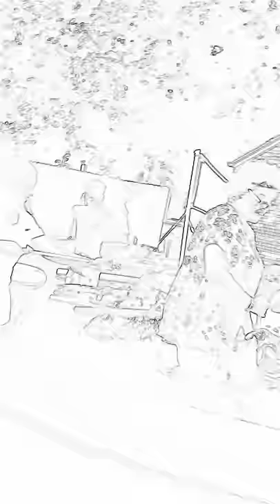December 31, 2017